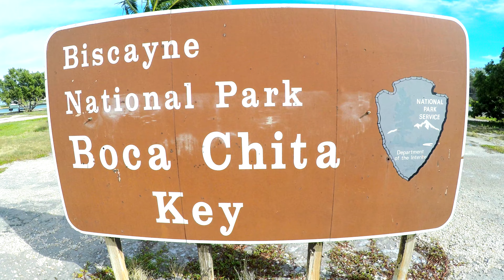Biscayne National Park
This video was taken on January 29, 2016 at Biscayne National Park.  This was the first day that the park was offering a boat tour that takes you to Boca Chita Key.  I believe that goes through May or June of 2016 (hopefully longer), so be sure to do that while you can!

Filmed with a GoPro Hero 4 Black Edition in 4K.

Edited with Sony Vegas Movie Studio Platinum 13.